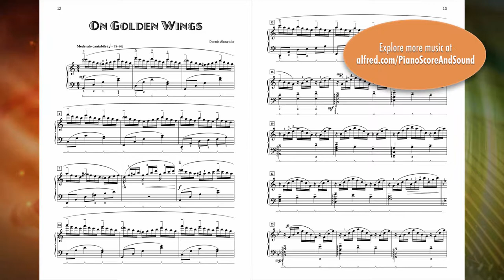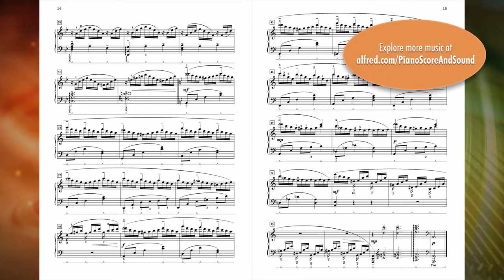On Golden Wings, by Dennis Alexander - Score & Sound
On Golden Wings
By Dennis Alexander
Book: Five-Star Solos, Book 6
Item: 00-44956
Series: Five-Star Solos
Level: Late Intermediate
Five-Star Solos, Book 6 provides a wide variety of pieces for late intermediate-level students. An array of styles, colors, tempos, and moods are included.